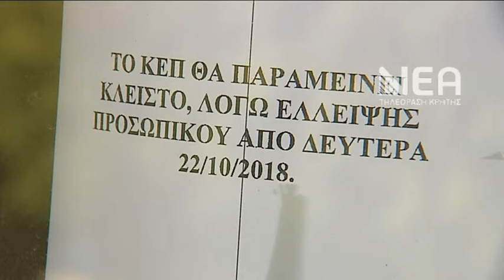ΚΛΕΙΣΤΟ ΚΕΠ ΑΓΙΑΣ ΜΑΡΙΝΑΣ